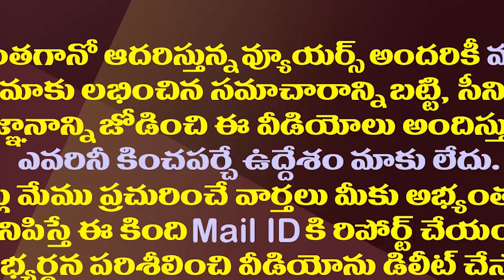అనంత మీటింగ్ లో రచ్చ ఎఫెక్ట్..ఆ సమావేశాలపై టీడీపీ డైలమా| Anantapur Meeting Had An effect On The TDP